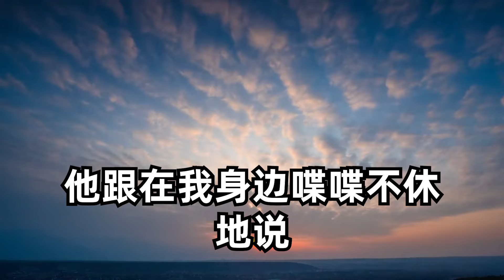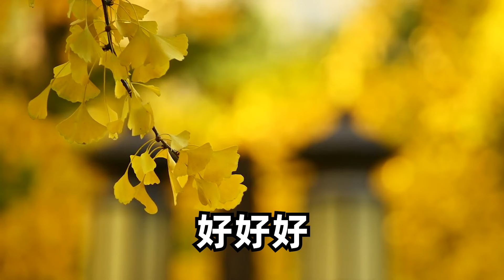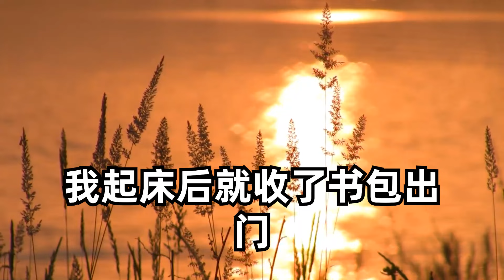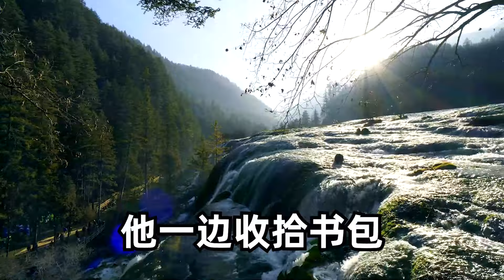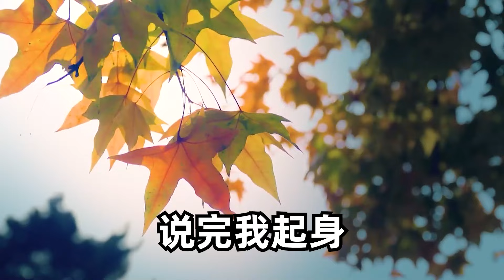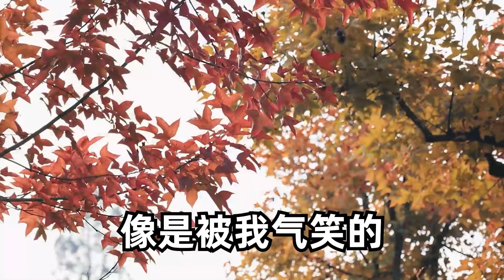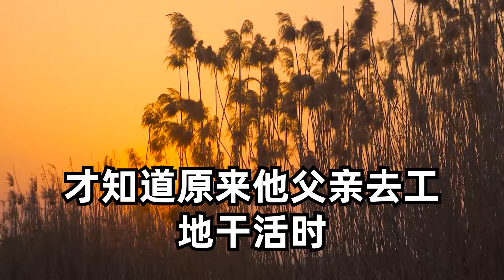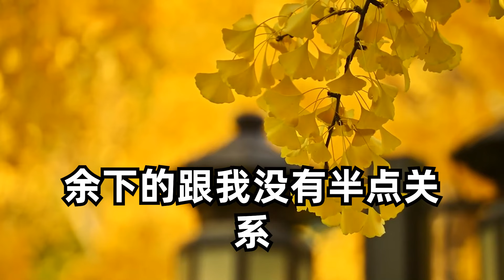我網戀奔現了，對方跟照片一樣帥，直到他報出名字，我嚇得轉身就跑，接下來的事完全出乎我意料#爽文